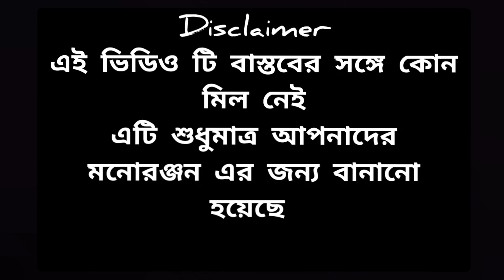শাকিলের চালাকি। sakiler chalaki bangla new natok tu ki1 new video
শাকিলের চালাকি। sakiler chalaki bangla new natok

sakiler chalaki bangla new natok
tu ki1 new natok video
sakiler chalaki new video 2022
tu ki1 new natok video 2022
sakiler chalaki funny video

sakiler chalaki new natok
actor by-sakil, Samim, imtiyaz, Parvez & minhaj

director by-Saddam ali
writter by-Saddam ali
camera & editing by-Saddam ali